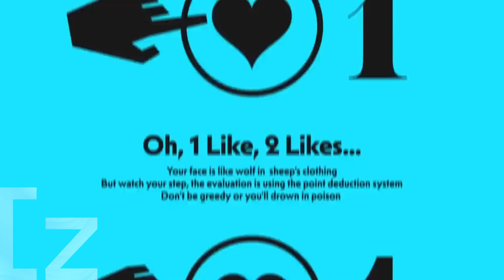【Cong Zheng】Chimera【SynthV Cover】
Pov that one part at the end: mou i̶̧̛̛̛̱̟̞̥͉̺͚̬̯̼̍̈̽̀̍̾̈̎̄̆̓̋̌̈́̏̆́̌̂͗̓́͊̽̏͊̿̓͊̀͑̄̂̍̇̍̚͝͝ĭ̵̡͇̘̺̺̹̫͓̙̞͚̼̖̫͍͖͖̜̖̦̪̪̪̍͛̑͒̚͜ kai
uh yeah I think thats all I have to say honestly, but this whole cover is straight up mid at most
Song: Deco*27
VSQx: Pimori
Tuning: SynthV
Mixing: Me